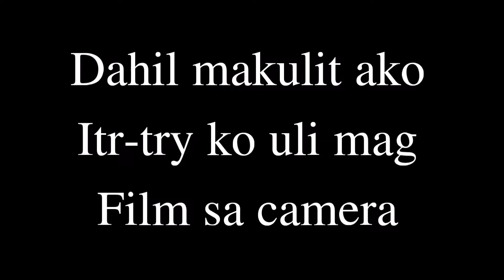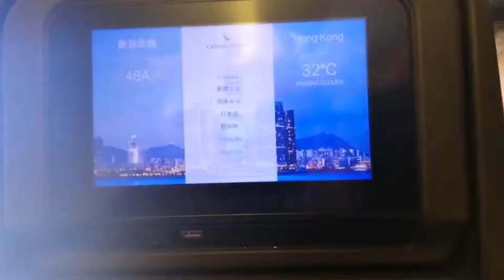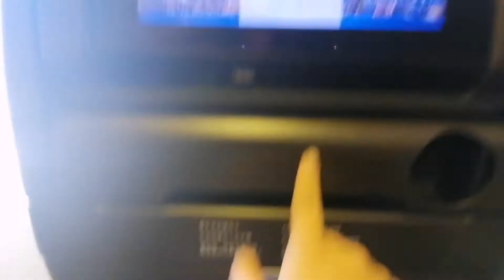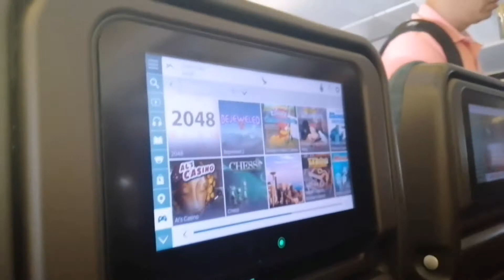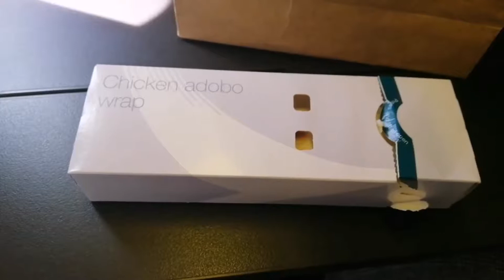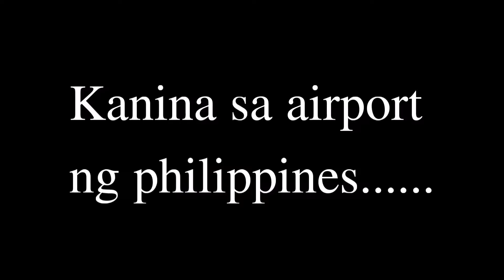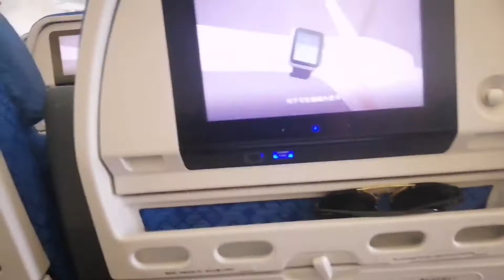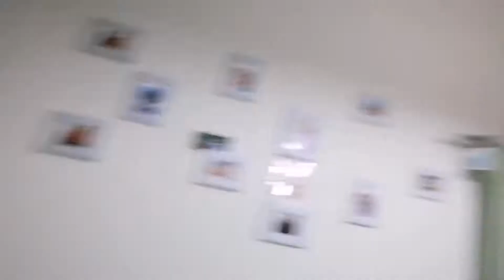WELCOME BACK || Sammi Chammi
Hi there! New to my channel? If so, here's what you need to know — Hi! I am Sammi! I like to record my experiences a LOT, so I use this channel to post my videos about exploring, discovering, and trying new things.